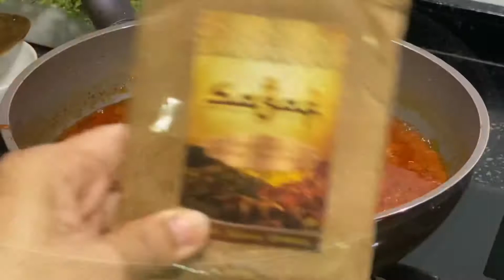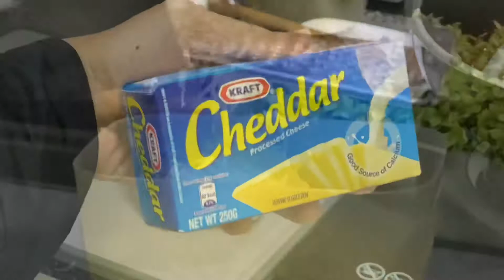Easy Spaghetti Bolognese , thick and rich in flavour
Today’ sharing of recipe is for those who still think that cooking Bolognese is difficult!

With ready made pasta paste , cooking it will be a breeze.
Just be patient and don’t rush while sautéing the onions. The choice of spices is also important to distinguish your Bolognese from the ready paste .
Try it today and I am pretty sure you will be more than satisfied ... you will realise that no other restaurant can serve the way you cook and soon you will be the expert ... by then you can cook Bolognese with your eyes shut 😬😬😬 ✌️

Note :
My holy grail spices is the special blended SAGAF Spices like no other .So much love for this,  as it is well and evenly toasted and just like how I usually prep my own . You can’t hardly find anywhere close to this unless you toast your own .

The spice in it are
Cumin
Coriander
Cloves
Cinnamon
Black pepper
Cardamom
Nutmeg

Follow IG @norashari if you wish to purchase one 🥰

Happy cooking!